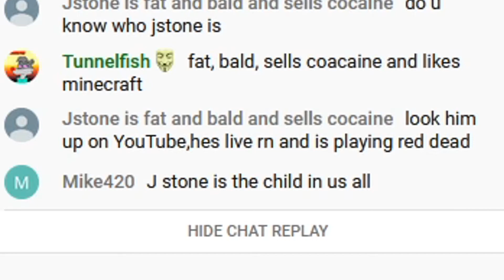My Introduction to J STONE | Stream Highlight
A viewer convinced me to check out J STONE, upon which I stumbled into one of the funniest of conversation moments. This man is clearly awesome and hilarious, go check him out.

⇩ VERY COOL LINKS ⇩